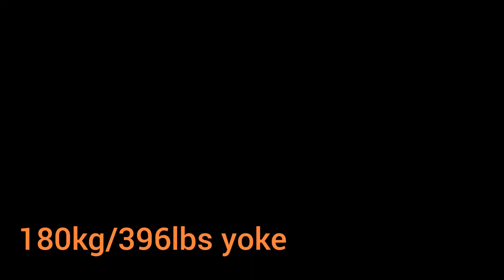Strongman Events Training | Vegan Strength